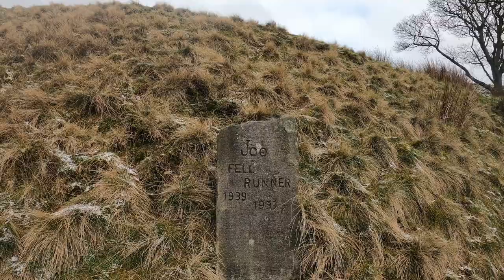Rivington to Darwen Tower Circular from Moss Bank Park 4K - Feb 2021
A 28.5 circular run/hike route starting and finishing at Moss Bank Park.
Via Winter Hill, Two Lads, Rivington Pike, Pigeon Tower, Japanese Lake, Great Hill, Jubilee Tower (Darwen) and Bigger Hill.